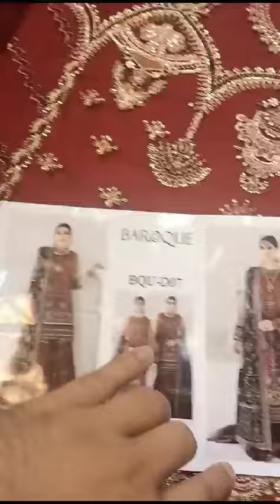Barooq CH 10 07 formals review | Chantelle Formals Review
Republic Women's wear Formals Review Just 3pcs Rs.8,500 Dupatta Ready